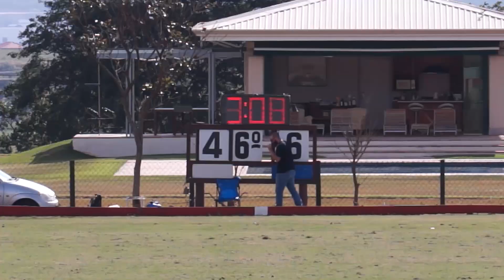Olhos d'Água x Matinha Jet Set (Copa Andrea Moroni 12 gols de 2021)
Partida entre as equipes Olhos d'Água e Matinha Jet Set, na Copa Andrea Moroni 12 gols de 2021.